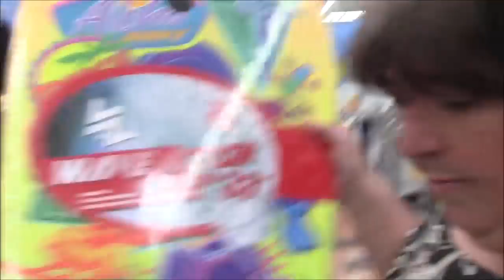Tag Along with Me to Walmart (yes, alone again)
Hello peanut gallery!  Skylar is just not into going to the store lately and I'm all good with that because she IS into going to the beach and we are having a blast with that! I ran to walmart to pick up some body boards for today's beach outing and I chatted with you for a bit.